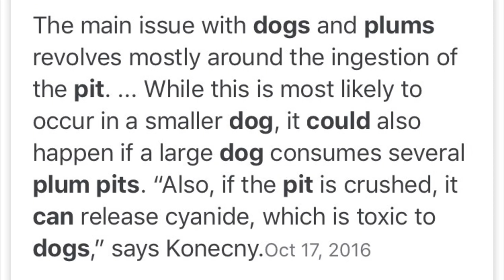I THINK I POISONED MY DOG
It was an accident.